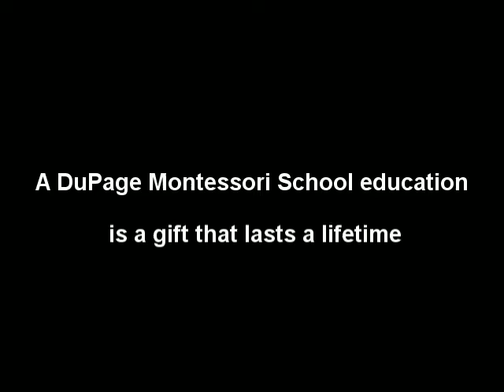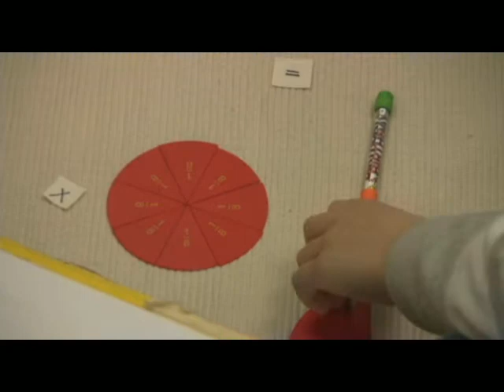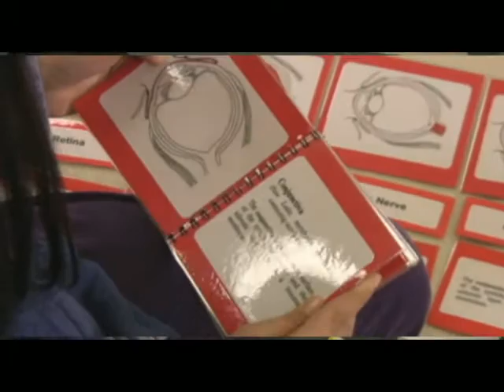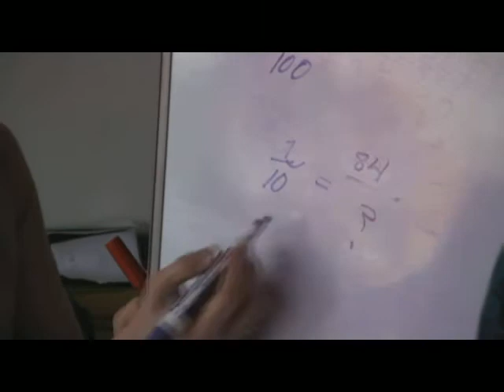Preschool Wheaton, IL | DuPage Montessori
DuPage Montessori in Wheaton
The goal of Montessori education is to encourage children to become mature, capable adults who have the ability to create, learn, and communicate ideas and to fully participate in whatever their future holds.

 The typical DuPage Montessori School elementary student ranks in the 90th percentile on national standardized tests, placing our school in the top 1% of schools whose students take the IOWA Test of Basic Skills.

DuPage Montessori School is a nonprofit school admitting students of any race, color, and national or ethnic origin.